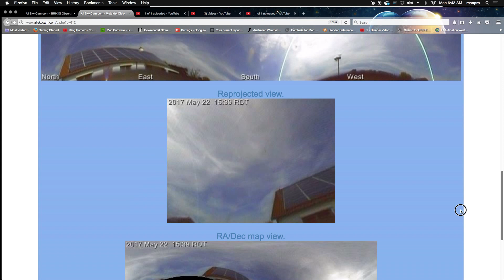5-22-17 CAN ANYONE EXPLAIN WHATS GOING ON IN THE SKY OVER Vista del Cielo, Diksmuide, Belgium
ANYONE HAVE A CLUE WHATS GOING ON???
DOESN'T LOOK FUN AT ALL
ARE THOSE CLOUDS-TRAILS-WTH???